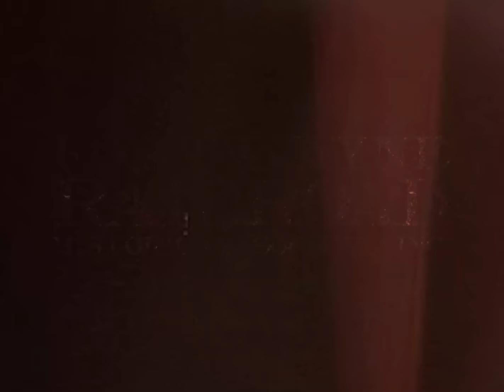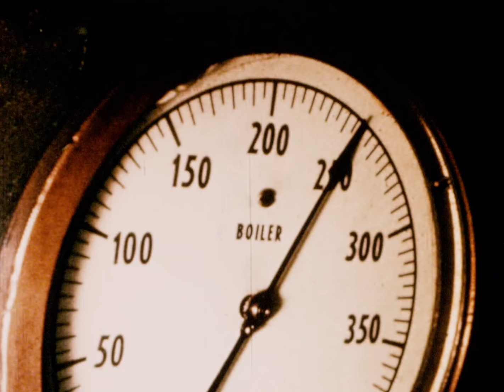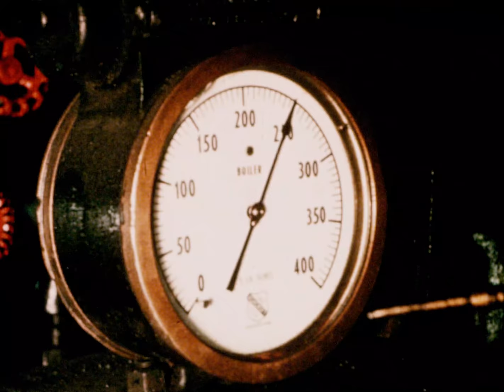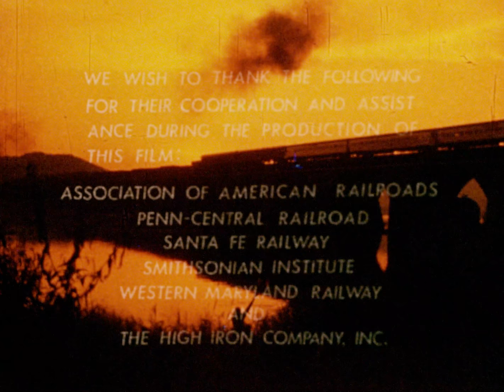Steam Right On – An Inspiring Steam Revival | Nickel Plate Road no. 759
Learn how a brief mainline steam revival became the catalyst for the grassroots steam locomotive preservation movement

In May of 1958, the steam locomotive had less than 60 days of life left on the New York, Chicago, and St. Louis Railroad.

In Conneaut, Ohio, the slow march toward obsolescence wore on inside the railroad’s shop near South Jackon Street. Sometime that month, it would complete the last overhaul of one of its storied Berkshire-type steam locomotives – an engine numbered 759.

Despite the railroad’s re-investment in the locomotive, its “superpowered” ability to hustle and bustle commerce across the Midwest, and the belief that steam could still play a limited role were it not for an economic recession, the engine would never turn another wheel for the what was more commonly known as the Nickel Plate Road.

A few weeks later in June, the outdated technology that had steadily guided the company for over 70 years would cease. The flame would extinguish entirely that winter when a stored steam engine numbered 765 was fired up for a stranded passenger train in Fort Wayne, Indiana, and as a few yard engines loped around Bellevue, Ohio to fill in amidst their diesel-powered replacements.

In the late 1950s and early 60s, a variety of retired engines had been plucked from the scrap line, destined to become city monuments or encounter other fates – Nickel Plate Mikado-types went to Hammond and Indianapolis, Indiana, and Bloomington, Illinois; one Hudson went to St. Louis and two others to a private owner; but the Berkshires, still listed as “stored serviceable” on the company roster, languished around the system. In 1962, F. Nelson Blount purchased the 759 for his collection at Steamtown USA, a swelling museum collection of itinerant steam locomotives located in New Hampshire, and later relocated to Bellows Falls, Vermont.

Not long after, a collection of steam history enthusiasts which comprised the High Iron Company had sprung up operating steam excursions in the East. “HiCo” was determined to celebrate the centennial of the Transcontinental Railroad a short time away in 1969. They knew that pulling a massive, barnstorming, cross-country steam excursion required a superpower. They needed the 759.